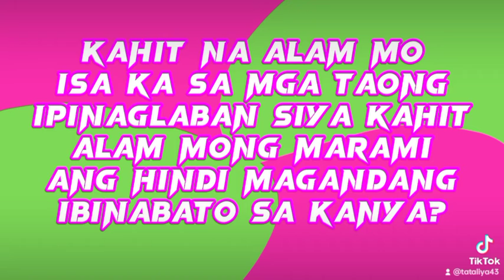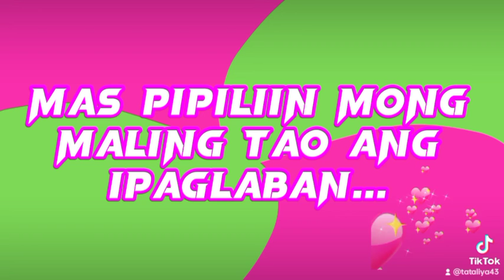Tapos ka na ba?